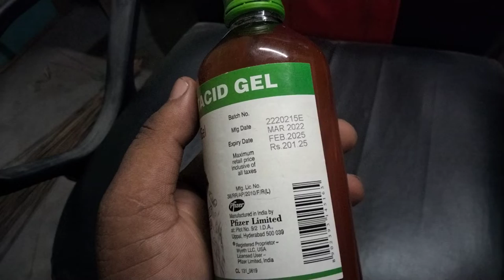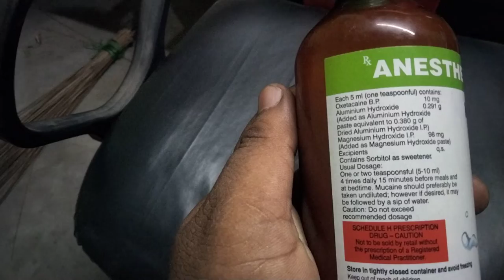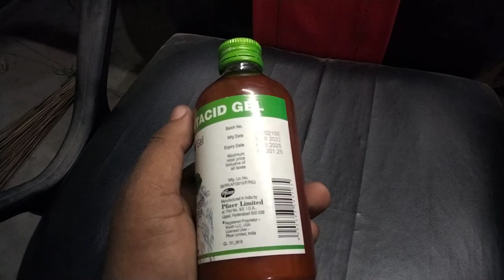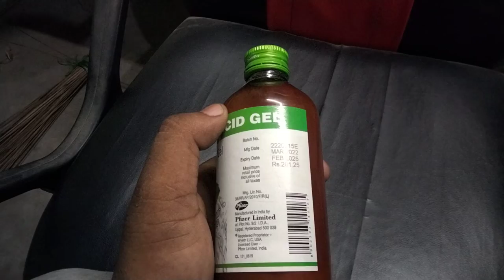Mucaine Gel sryup Rx Anethetic Antacid Gel Sugar free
mucaine Gel sryup
khub bhalo medicine  acidity problem and ulcer and Petzla heart burn